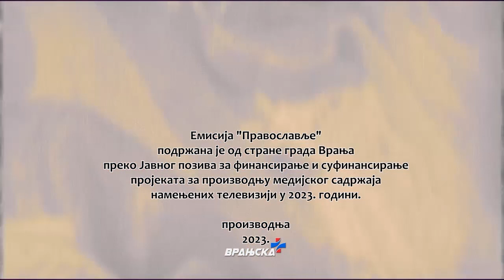Sveštenik Gojko Ostojić o predstojećim letnjim praznicima 20 07 2023